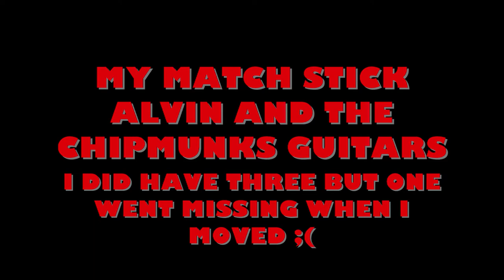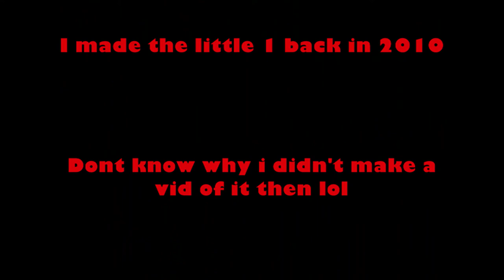Alvin and the Chipmunks Match stick guitars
Plz watch in full screen Windows movie maker sucks lol. it's not made it wide screen.
2 of my match stick Squier Strat design guitars and one still in progress.
Thinking of making full size Alvins Black Beauty ;) tell me if i should ^^ i will take a long time lol